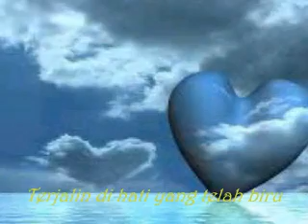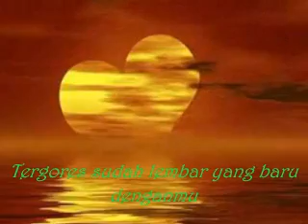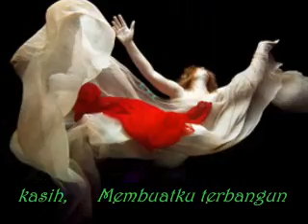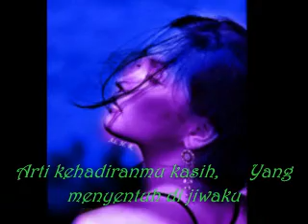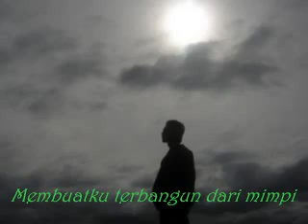KEHADIRAN ~ Yana Yulio